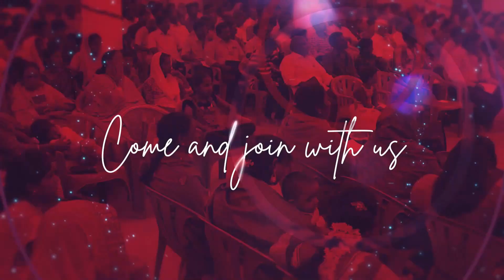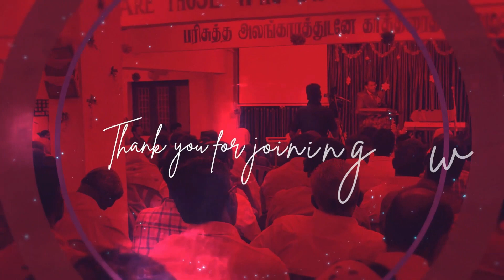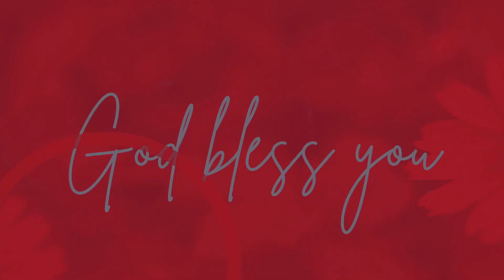PROMISE SERVICE || 01.08.23 || REV. V.L. MANOJ KUMAR || EAGC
Address:- Evangel A.G. Church, Near S.V.N. College, Maavumill Stop, Nagamalai, Madurai - 625019.